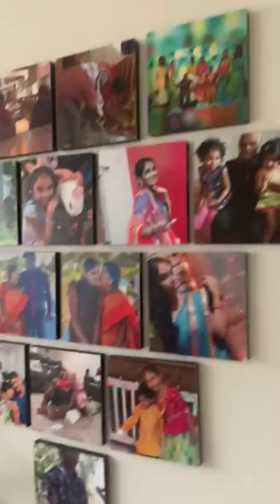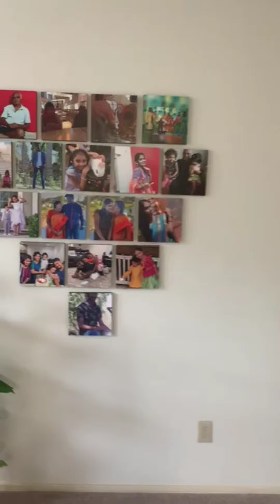//home tour in USA//deepika vlogs and crafts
Single BHK House in USA / Deepika vlogs and crafts